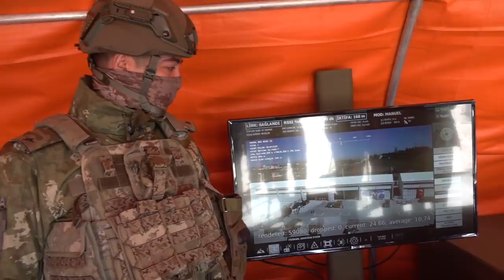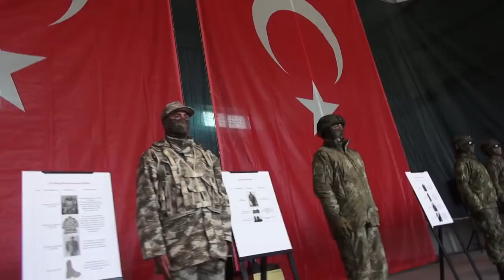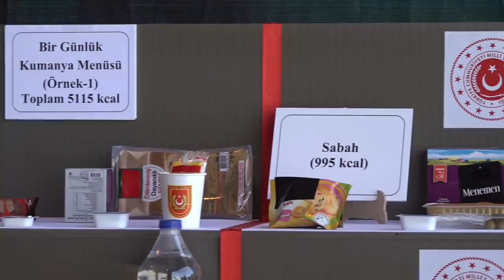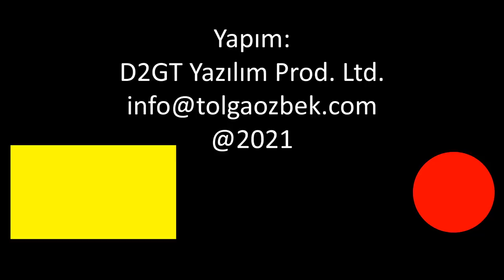Komandoların özel silahları-ekipmanları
Türk Silahlı Kuvvetleri'nin komandoları veya özel kuvvetleri zaman zaman farklı noktalarda veya sınır ötesinde üs kuruyor. Hangi silahlarla gidiliyor? Ne tür ekipmanlar kullanılıyor? Teröristlerin sızma operasyonları hangi İHA'lar tarafından tespit ediliyor?' Günlük yeme-içmede yemek türleri neler? Kaç kalori alınıyor? Tolga Özbek Ankara Güvercinlik'te kurulan özel kampı sizin için gezdi. İşte komandolarımızın silahları ve ekipmanları.